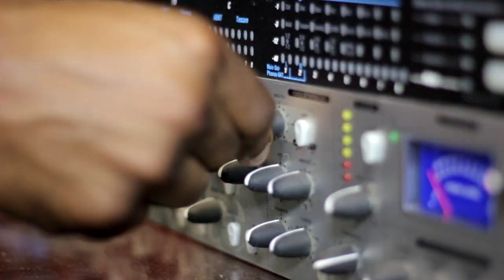FOX ACADEMY - MUSIC PRODUCTION and SOUND DESIGN SCHOOL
The Fox Academy was founded by one of the leading companies in the Samples / Sound Design / Music Production industry : Fox Samples. The goal of the school is to teach all the tricks to be able to produce tracks that are up to date and that are at professional level. From Hip Hop to Electro to Orchestral music, at Fox Academy, we believe that a hands on approach is the best way for students to learn. No more sitting down in class and listening to someone talking for hours.. Time to learn how to make real music!